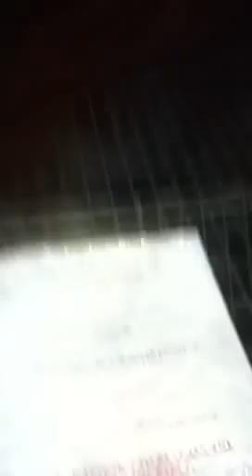Wilbur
I volunteer for a local dog rescue.  We have been trying to trap (live) a hurt coonhound for almost two weeks.  Finally we caught something, Wilbur !  I was on my lunch break so when you hear "talking " in the back ground , please no judgement.  I later found out Wilbur (you have to say it like Mr Ed the talking horse does) was not trying to sleep but hide because he was afraid.   He was finally released with a lot of humor and cussing.   Sorry